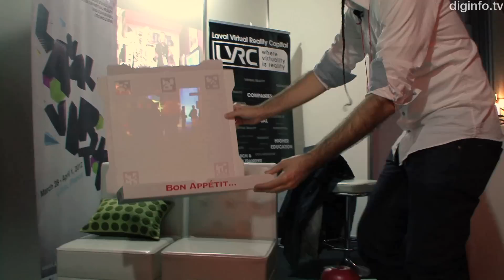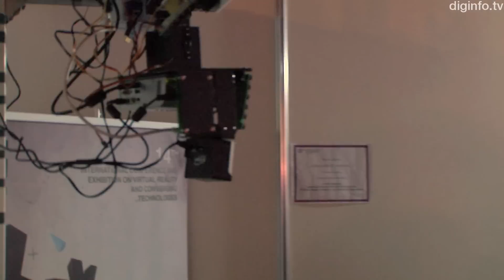Banana Phone And Pizza Box Laptop PC - Invoked Computing For Ubiquitous AR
20/10/2011

Invoked Computing